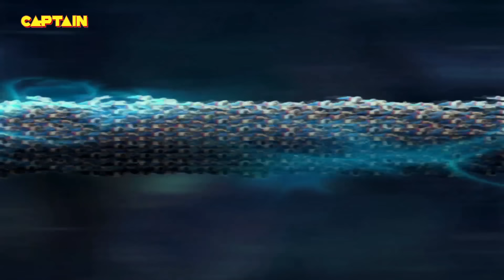सोमवार स्पेशल - कैसे किया महादेव ने असुरों का महाविनाश | Vighnaharta Ganesh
Episode 137:
Mahadev continues to tell Ganesh the story of his grief after Sati committed suicide. Mahadev is devastated by Sati's demise and does Taandav holding Sati's body which makes the worlds fall apart. Somehow Vishnu Ji is successful to calm him down. After their marriage when Mahadev, Parvati, and other Devatas return to Kailash they come to know about Dambasur.